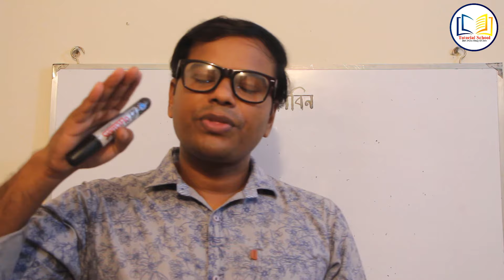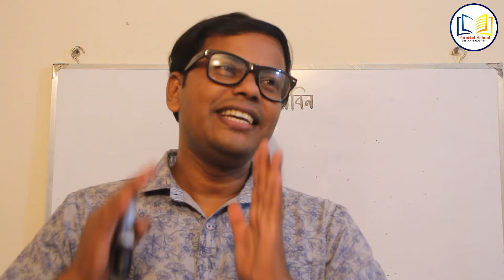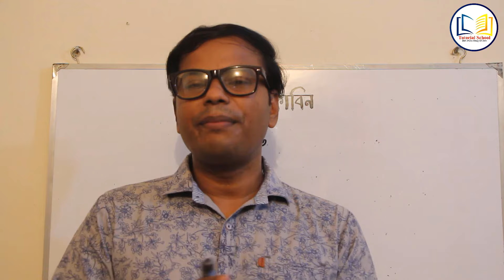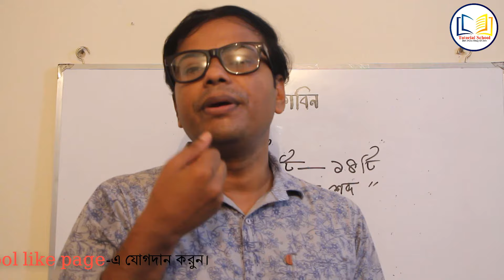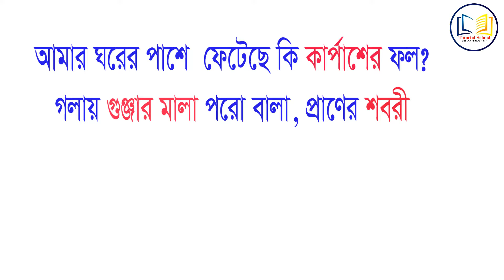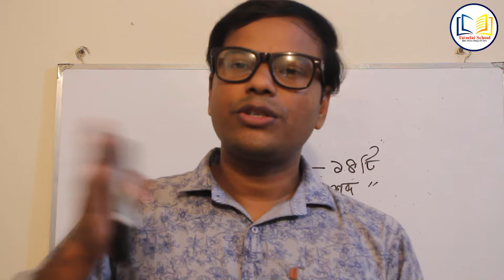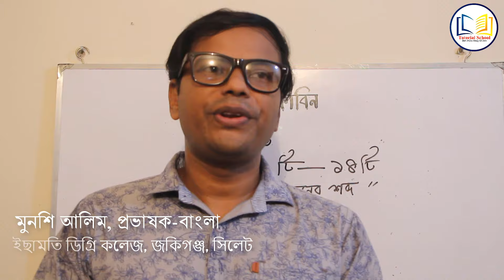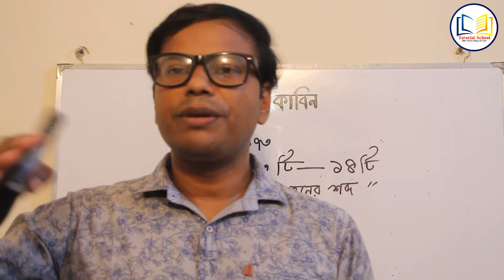সোনালি কাবিন || Sunali kabin || আল মাহমুদ || Munshi Alim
ক্লাস বিষয়ক কোনো প্রশ্ন থাকলে যোগাযোগ করুন :
ফেসবুক : Munshi Alim (ম্যাসেঞ্জারে প্রশ্ন করতে পারেন।)
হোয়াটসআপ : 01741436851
Group : Tutorial School
Like Page : Tutorial School
Like page : মুনশি আলিম
*** উল্লিখিত যেকোনো মাধ্যমেই যোগাযোগ করতে পারেন।